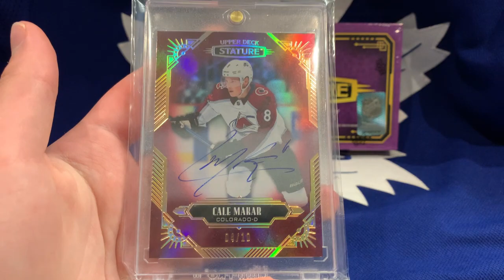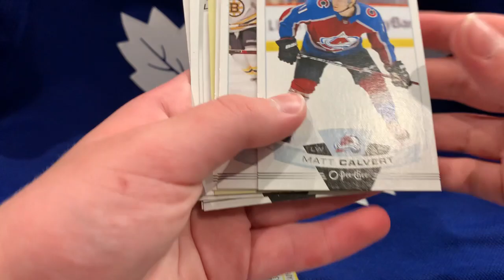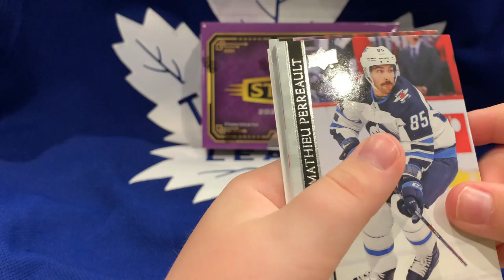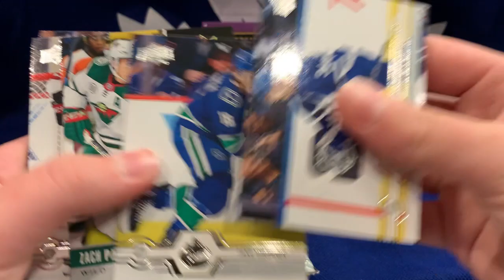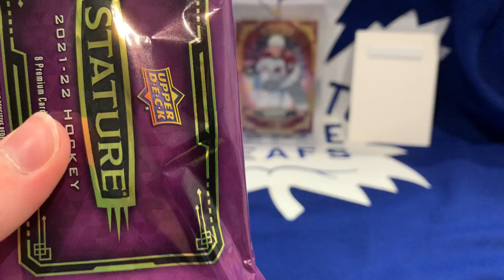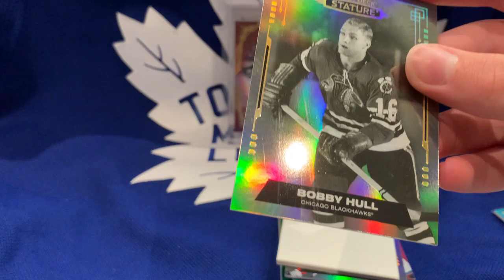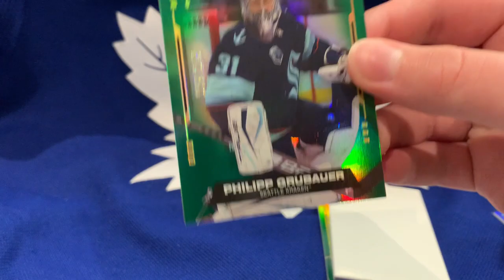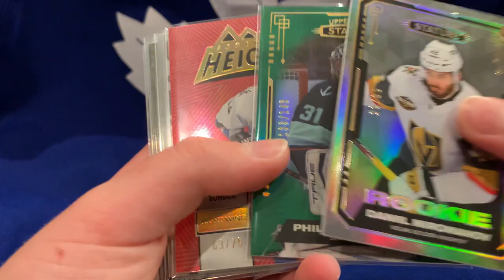🔥🏒2021-22 STATURE Hockey Hobby Box opening - HUGE ROOKIE AUTO PULL!!! We catch a 🦆!!!🏒🔥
Opening a hobby box of 2021-22 Upper Deck Stature on release day!
Nice rookie auto pull /25!
We also open a few loose packs since we thought we wouldn't pull anything like in Credentials.